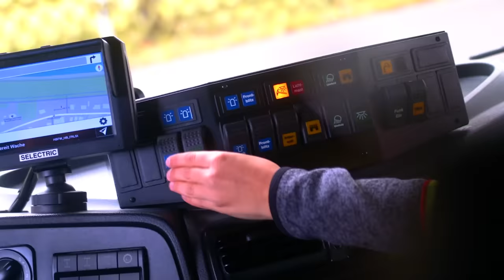The Kids Rescue a Cat with a Real Fire Truck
This is a video for children to learn about the importance of helping each other.